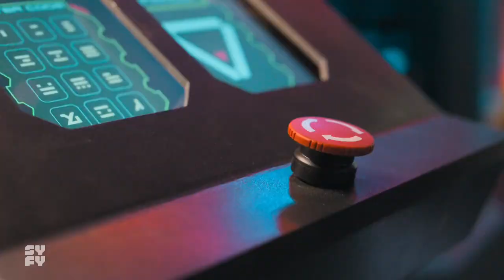VAGRANT QUEEN | FULL OPENING SCENES: Season 1 Episode 7 - “Sunshine Express Yourself” | SYFY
Elida leaves the team to take a scav job while Isaac and Amae battle hijackers on board a train. Finish watching the full episode, "Sunshine Express Yourself" Watch Vagrant Queen Season 1 on SYFY.

Season 1, Episode 7: Sunshine Express Yourself
In this series based on the comic book, a galactic scavenger reluctantly embraces her royal destiny after a dramatic revelation about her family.

More About Vagrant Queen:
Former child queen Elida has been on the run since her mother was shot and killed by Commander Lazaro, the man responsible for bringing down their empire. A highly skilled fighter, Elida has been living in hiding and making ends meet as a scavenger while the unhinged Lazaro obsesses over tracking her down. When Elida’s old frenemy, Isaac, shows up with news about her past, it takes the help of the optimistic mechanic Amae, to escape Lazaro’s army in an adventure across a dangerous galaxy. To take Lazaro down, the team must break into the heavily guarded region of space where Elida once ruled, but an encounter with a group loyal to her former throne forces Elida to face her past as a child queen. Cannibalistic aliens, dangerous planets, shootouts, karaoke, and parking tickets complicate the journey further, and they don’t have long before the increasingly deranged Lazaro catches up to them.